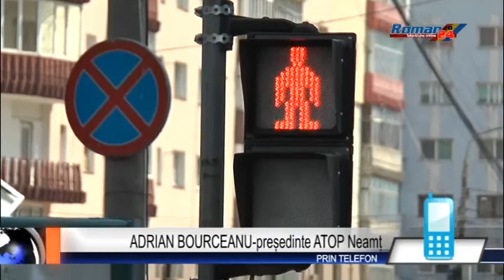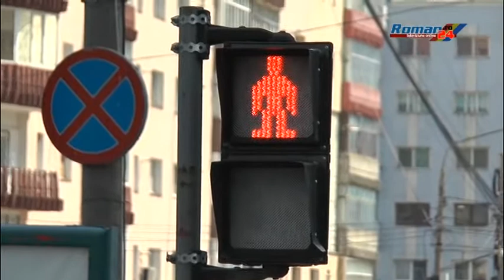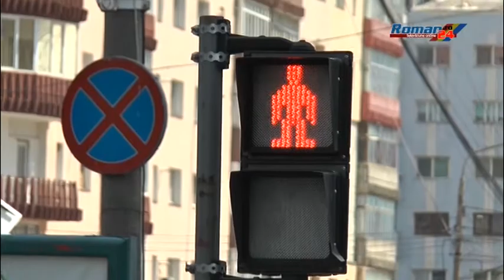PROTECȚIE POLIȚIENEASCĂ: STAȚI CU GEAMURILE ÎNCHISE!